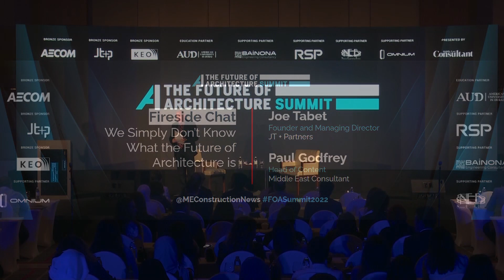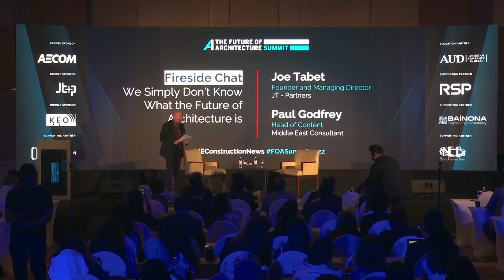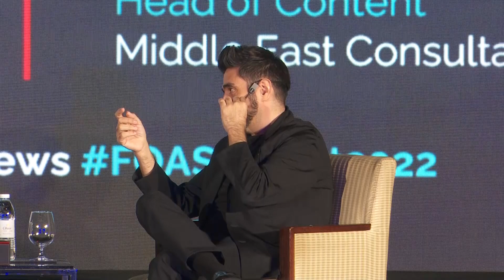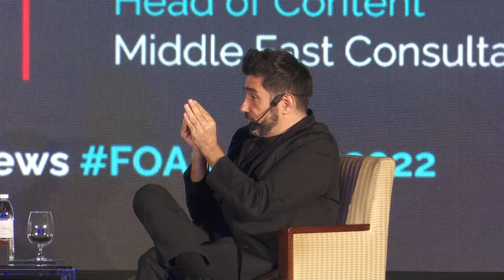Fireside Chat with Joe Tabet -Managing Director of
Welcome to our exclusive Fireside Chat from the Future of Architecture Summit, featuring renowned architect Joe Tabet. In this captivating interview, Joe Tabet delves into the fascinating realm of architectural advancements and envisions the exciting possibilities that lie ahead.

Join us as Joe Tabet, an industry visionary, shares his insights on the future of architecture, exploring topics such as the metaverse, digital twin technology, 3D printing in construction, and the impact of the metaverse on our children's future.

In this thought-provoking conversation, Joe Tabet highlights the transformative potential of the metaverse and its role in shaping the architectural landscape of tomorrow. Discover how emerging technologies are revolutionizing the way we design, construct, and experience our built environments.

If you're curious about the intersection of architecture, technology, and the metaverse, this Fireside Chat is a must-watch. Join us on this inspiring journey as we explore the frontiers of architectural innovation and envision the boundless possibilities that await us.

Don't miss out on the opportunity to shape the future of architecture together.

Timestamps:
 - Introduction to the Fireside Chat
 - Joe Tabet's background and expertise in architecture
 - Discussing the Future of Architecture Summit
 - The concept of the metaverse and its potential impact on architecture
 - Exploring digital twin technology in architectural design and simulation
 - The use of 3D printing in construction and its implications for the industry
 - Joe Tabet's insights on our kids' future in the metaverse and its role in architecture
 - Closing thoughts and key takeaways from the Fireside Chat